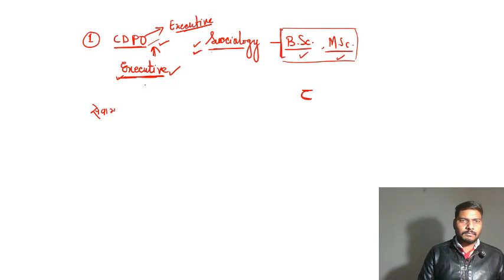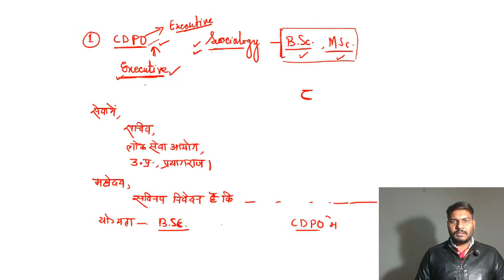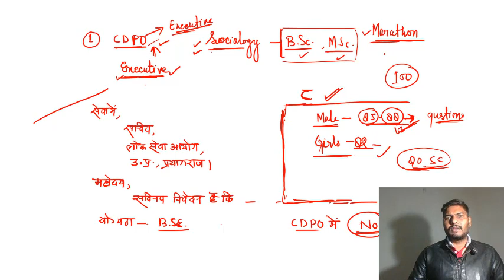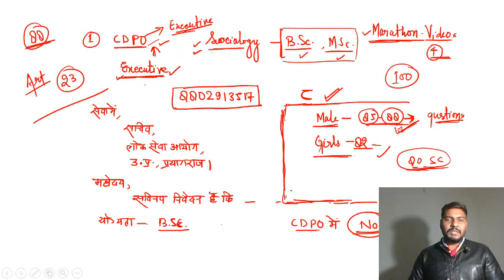Important Information Please Share | UPPSC-2020 Pre Cut Off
In this video Dhananjay Singh will discuss very important news regarding UPPSC Pre-2020 result. What to do candidates selected in CDPO post.